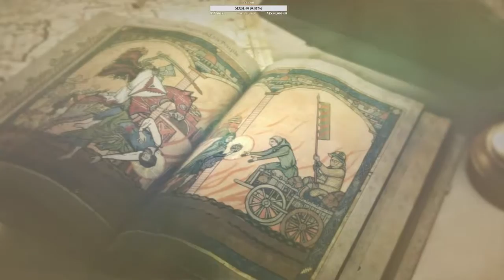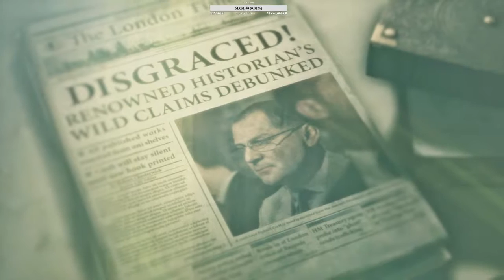Camino a 100 Followers!!!! Ultra Noob!